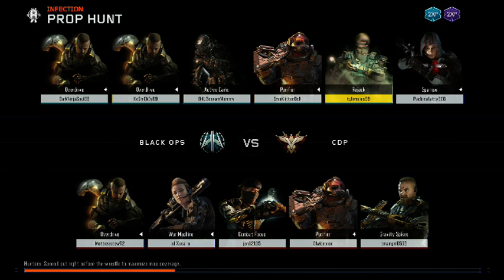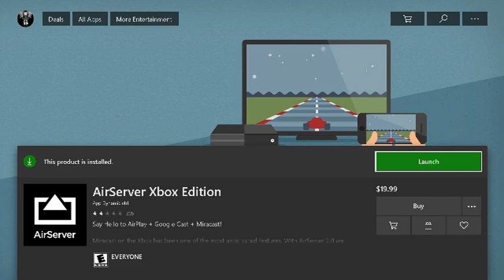Watch Me Playing a Great Game